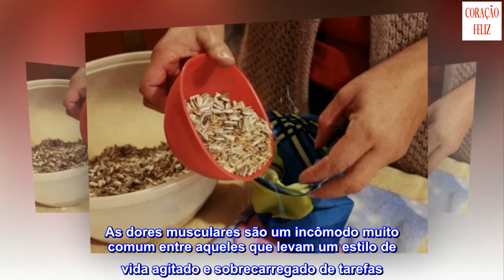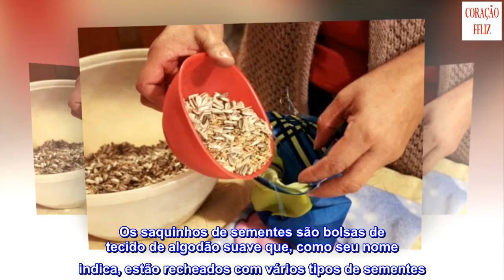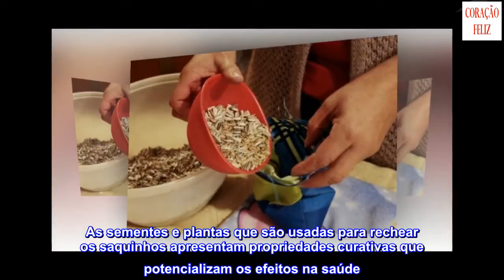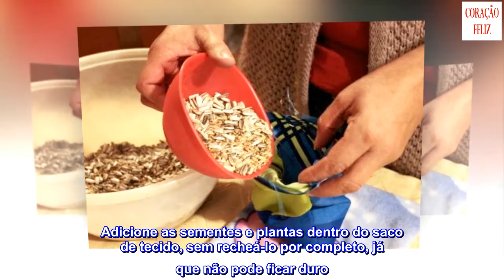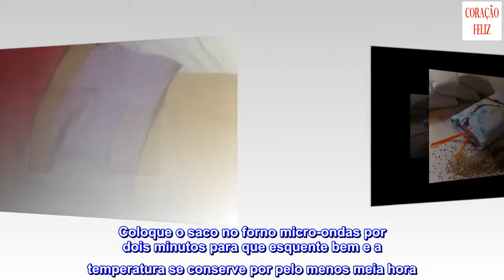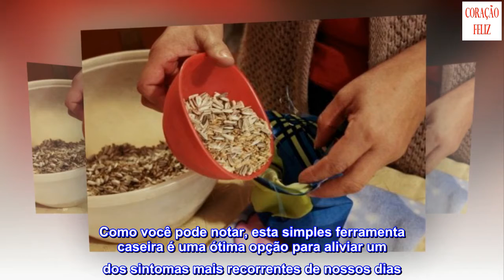Como fazer saquinhos de sementes para acalmar as dores